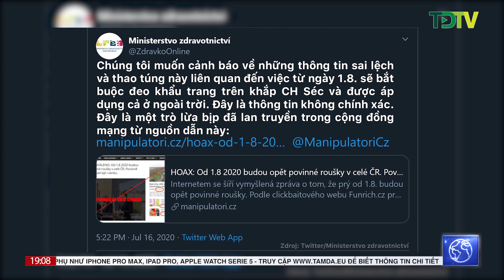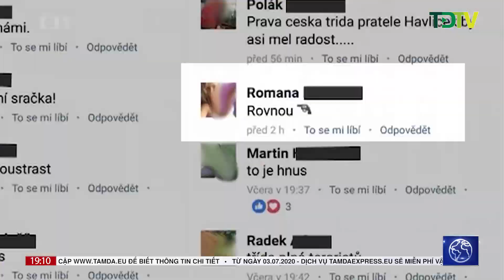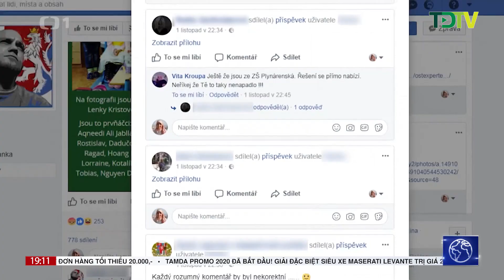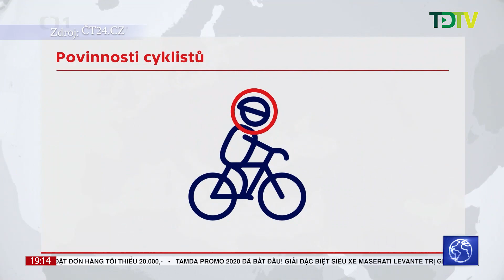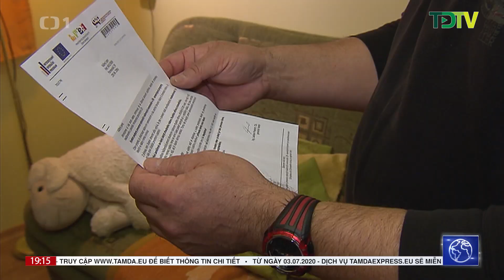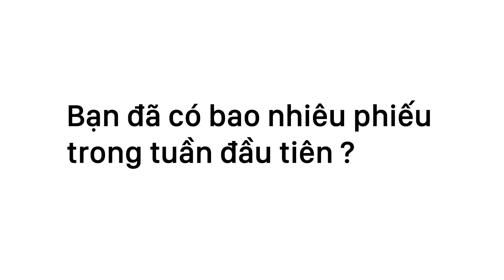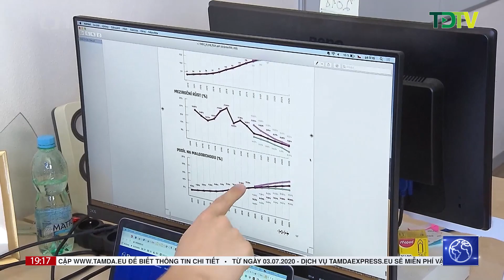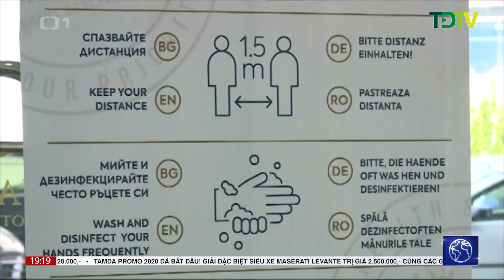TamdaMedia.eu - Bản tin Tamda ngày 18.07.2020